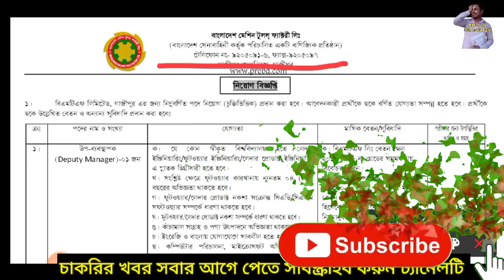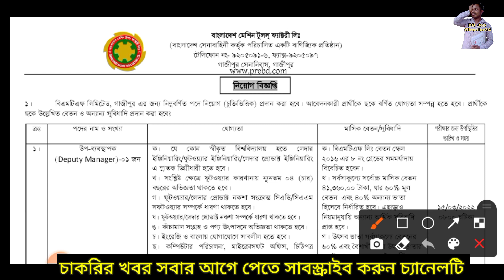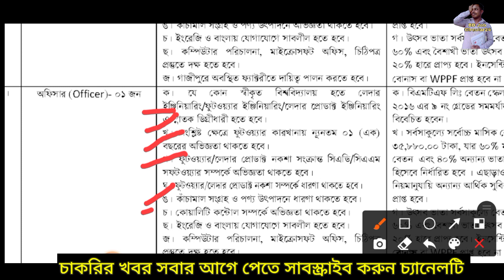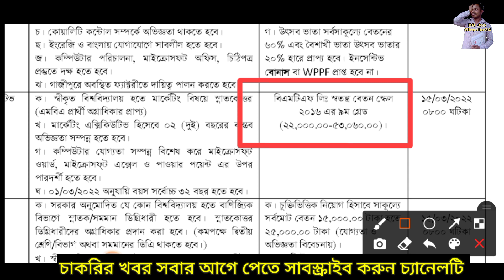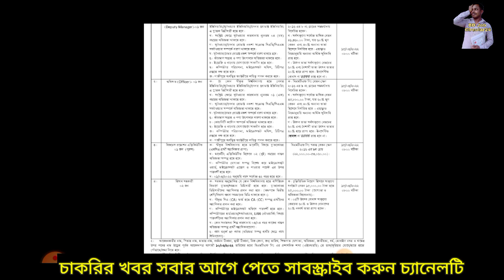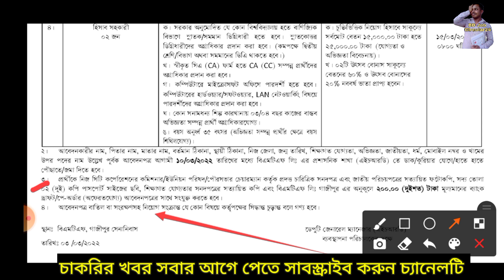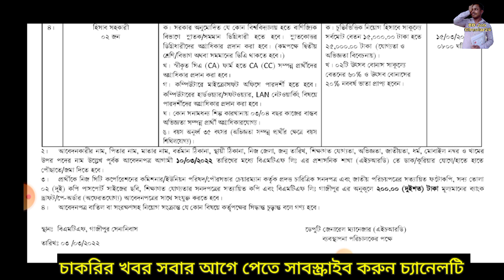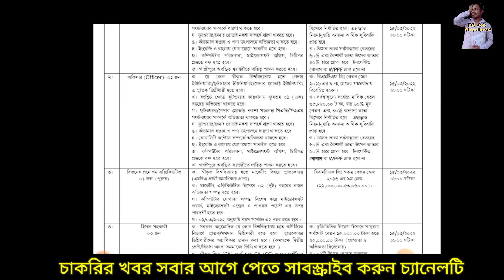বাংলাদেশ সেনাবাহিনীতে আবারও বেসামরিক নতুন নিয়োগ বিজ্ঞপ্তি 2022. Bangladesh Army job circular 2022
❤❤আসসালামুআলাইকুম,

👮‍♂️বাংলাদেশ সেনাবাহিনী বেসামরিক নিয়োগ ২০২২. বিস্তারিত সাকুলার👉

👮‍♂️পুলিশ কনষ্টেবল নিয়োগ ২০২২ য়ে, এবার Selected হওয়ার গোপন কৌশল জানুন। গত বছর বাদ এবার আবেদন পারবে? বিস্তারিত 👉

👮‍♂️🔥4000 পদে 🔥অবশেষে বাংলাদেশ পুলিশ কনস্টেবল এর নতুন নিয়োগ ২০২২. প্রকাশ: ৩১/০১/২০২২. বিস্তারিত সম্পূর্ণ সার্কুলার নিচের লিংকে 👉

👮‍♂️সহকারী লোকো মাস্টার 🔥বাংলাদেশ রেলওয়েতে বিশাল নিয়োগ বিজ্ঞপ্তি 2022. Bangladesh Railway job circular 2022. নমুনা সম্পন্ন সার্কুলার এর বিস্তারিত 👉

ক্ষমাসুন্দর দৃষ্টিতে দেখবেন।।খ
ধন্যবাদ.